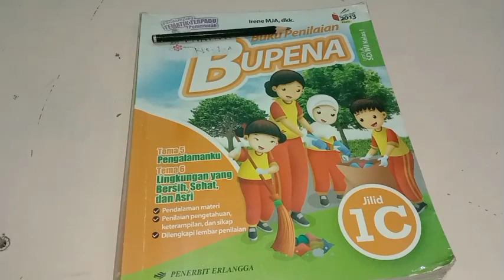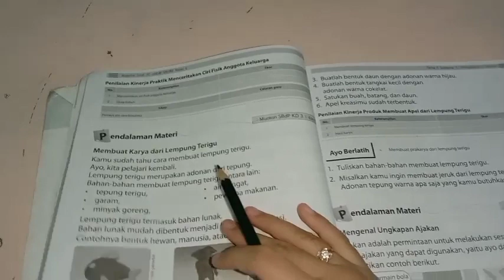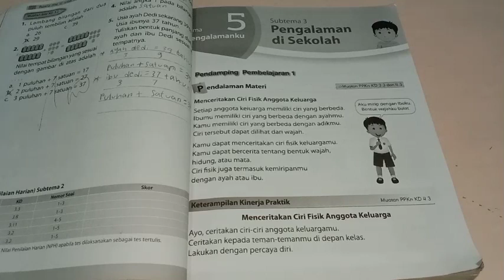BELAJAR BUPENA 1C KELAS 1 SD/MI